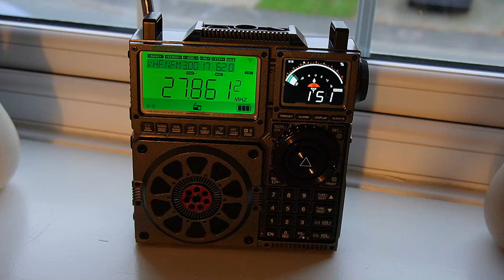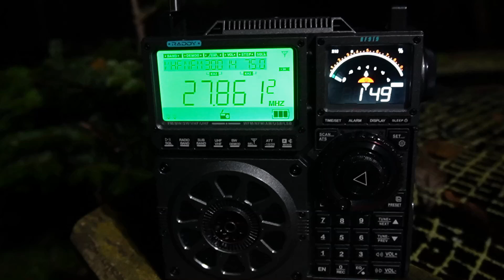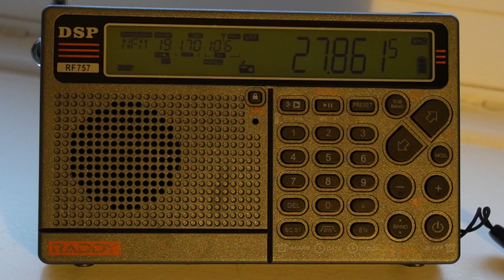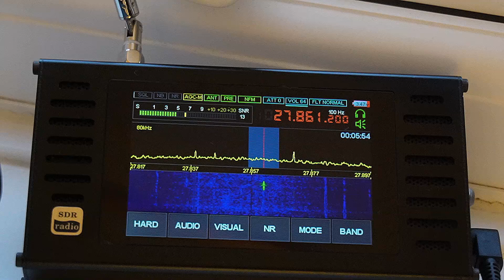VERY RARE. Shortwave radios that can receive UK FM CB.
Three different Shortwave receivers picking up UK FM CB radio with their own antennas.  This is actually quite rare for shortwave radios as many do not cover NFM.